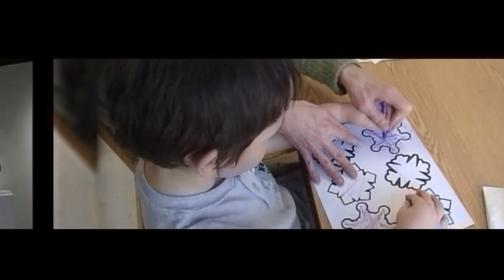Political Diversity On Urban School Boards, Universal Influence Of Polish Films & Jack O'Lantern Art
There are four seats up for grabs on the Rochester City School Board this election season. But there are no Republicans on the ballot, nor on the current board for that matter. On this edition of Need to Know we look into how a lack of political diversity on school boards could affect urban education.

Also on the show, they’ve served as one of film great Martin Scorsese’s biggest inspirations in movie-making. Now, they’re coming to Rochester. The history, the stories and the impact of polish cinema.

And take everything you thought you knew about carving a pumpkin and toss it out the window. Wait until you see the Jack O'Lanterns bringing tourists from around the world to the Hudson Valley.